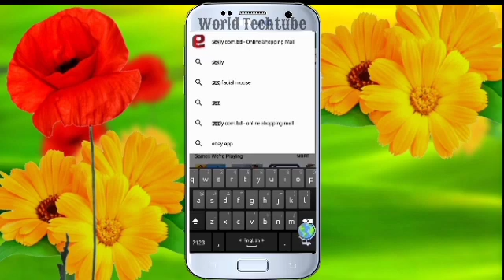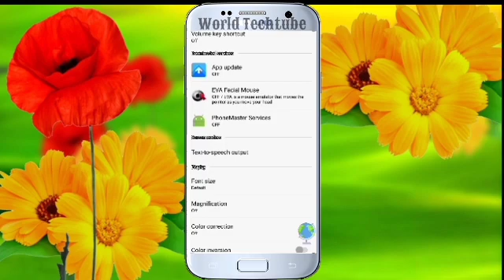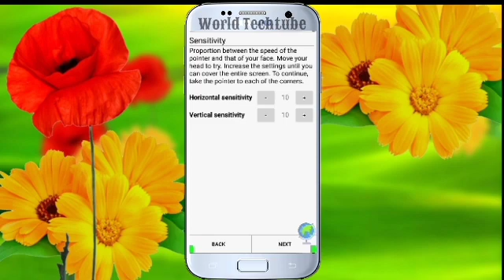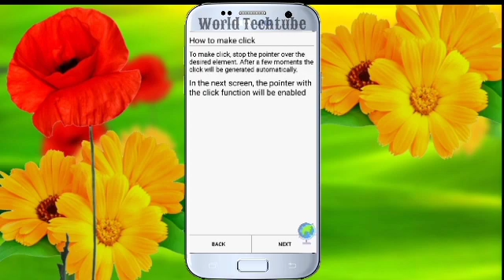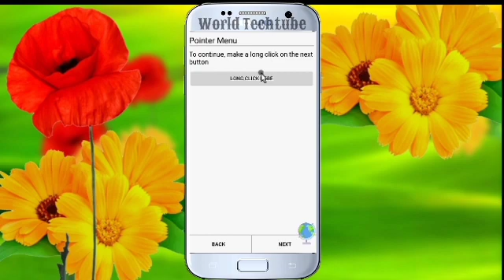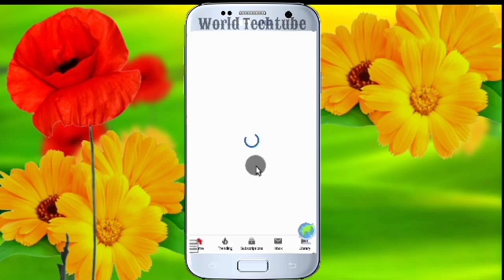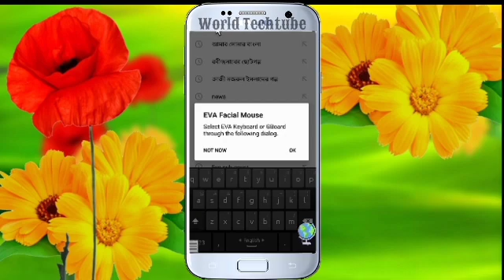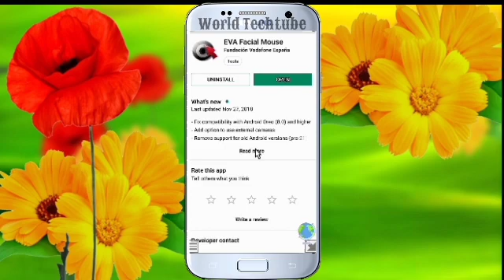এখন চোখের ইশারায় অ্যাপ দিয়ে চলবে মোবাইল | Best Android Apps - Amazing Mobile Apps!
In this channel, we upload daily new videos for viewers so that all viewers will know surprising things from this channel.

Join Us